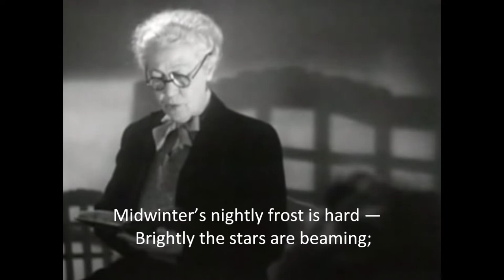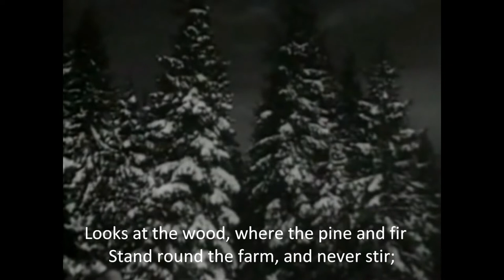Nissen av Viktor Rydberg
Årets julehilsen i 2021 fra Tone og John: Til den nordiske fjøsnissens ære!
Vi ønsker god jul til alle  venner med denne videoen som er vårt julekort i år. Klar for sju minutter med julestemning? Dette er en finsk/svensk/norsk julesang som er veldig populær i Finland og som har sin opprinnelse i Sverige og som også er gjendiktet av Andre Bjerke til norsk. Vi oppdaget den i år og falt pladask...
Tomten av Viktor Rydberg
Gjendiktet av André Bjerke
Melodi: Lyyli Wartiovara-Kallioniemi
Original film laget av Gösta Roosling i 1941